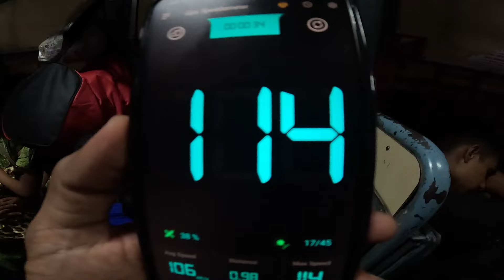पावसाळी वातावरणात कोकणातल्या गावचा प्रवास 😍 Mumbai to Kokan Village Travel | Kokankar Avinash, Kokan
गावी पाऊस चांगलाच सुरु झालाय. मुंबईत गर्मी होतेय तर मी निघालोय गावची आगोटची कामे करायला. रात्री वसई वरून १०.३५ मिनिटांनी सुटणारी 16335/Gandhidham - Nagercoil Weekly Express पकडून मी निघालो गावी. आज प्रवासात विनायक होता. जो राजापूर मध्ये जाणार होता आणि प्रमोद आणि मी संगमेश्वर मध्ये. हि गाडी चिपळूण मध्ये थांबते तेथून थेट रत्नागिरी म्हणून चिपळूण उतरल्याशिवाय पर्याय नव्हता. जनरल डब्बा एकदम खचाखच पॅक होता. पण कशीबशी सीट मिळाली होती. गाडी आज उशिरा होती. चिपळूण मधून पाठून येणारी कोकणकन्या पकडली आणि संगमेश्वर गाठले. संगमेश्वर रेल्वे स्टेशन वरून संगमेश्वर - देवरुख जाणारी लालपरी पकडून संगमेश्वर डेपो मध्ये आलो. संगमेश्वर मार्केट मध्ये थोडी शॉपिंग केली आणि आम्ही सकाळी ७.१५ मिनिटांनी सुटणारी नेरदवाडी गाडी पकडली जी कि निवळी गावात साधारण ८ ते ८.१५ च्या आसपास सोडते. मी गावी येणार हे आईला या वेळेस माहिती नव्हते. आई मला बघून खुश झाली. आलो चहा पिऊन थोडा झोपलो. नंतर दुपारचे जेवण आवरले. अशा प्रकारे नालासोपारा ते संगमेश्वर माझे गाव असा छान प्रवास झाला.

Places in Video : Nivali Village, Sangameshwar, Ratnagiri Maharashtra India (Konkan)
Month : June 2024

16335 - Gandhidham Nagercoil Express

(16335) The Gandhidham Nagercoil Express train runs between Gandhidham Bg (GIMB) to Nagercoil Jn (NCJ). The 16335 Gandhidham Nagercoil Express train leaves Gandhidham Bg at 10:35 hours and reaches NCJ station at 06:15 hours on the 3rd day of departure. The Gandhidham Nagercoil Express train covers a total distance of 2648 kilometers. The average speed of the Gandhidham Nagercoil Express train is 60.64 Kmph. (16335) The Gandhidham Nagercoil Express train also has return services with train No. 16336 which departs from NCJ at 14:45 hours and arrives GIMB at 12:00 hours.

The Gandhidham Nagercoil Express (16335) passes through 57 popular railway stations to reach Nagercoil Jn (NCJ). The entire train journey takes 43h 40m in total. The train offers travellers multiple class coaches to select train seats/berths from - the classes are CLASS - Sleeper(SL), Third AC(3A), Second AC(2A), Second Seating(2S). Due to the current times amid the pandemic, the final chart preparation of the Gandhidham Nagercoil Express train is prepared 3-4 hours before the real train departure time.

Konkan Kanya Express -10111 ( Mumbai Cst to Madgaon )
Classes: 1A,2A,3A,SL
Service Days: Monday, Tuesday, Wednesday, Thursday, Friday, Saturday, Sunday
Stops:20 Duration:11 hrs 40 mins Type:Mail/Express Pantry:yes
Train number 10111 is a train running between Mumbai and Goa. Mumbai is located in the state of Maharashtra and Goa is located in the state of Goa.The two cities are located at a distance of 765kms.

The train 10111 is named as KONKAN KANYA EX. It leaves Mumbai at 23.05 on day 1 and reaches Goa at 10.45 on day 2.It takes 11 hrs 40 mins to reach from its source to the destination.

Some of the major stations that the train passes through on its way are THANE, MADGAON, and RATNAGIRI. In a week, KONKAN KANYA EX operates on Monday, Tuesday, Wednesday, Thursday, Friday, Saturday, Sunday.

It offers facilities like Pantry.